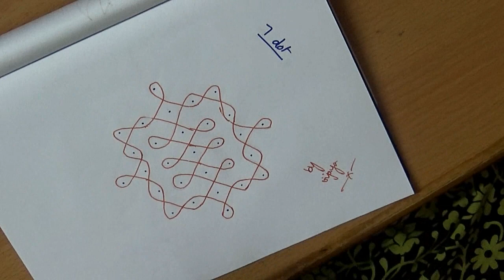Simple Small Melikala Muggulu - 7 dot 1